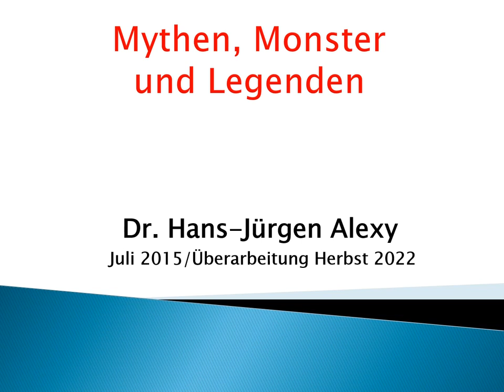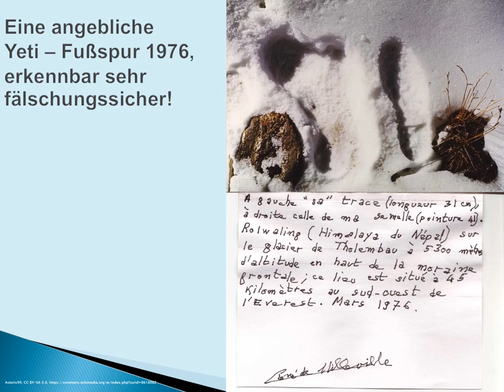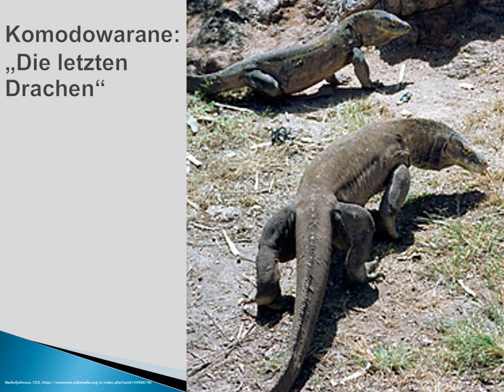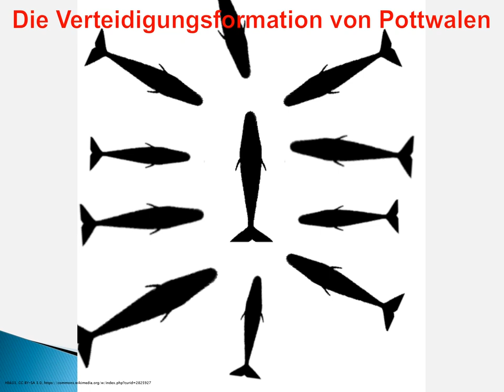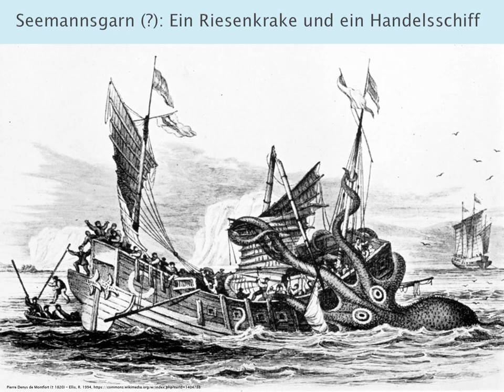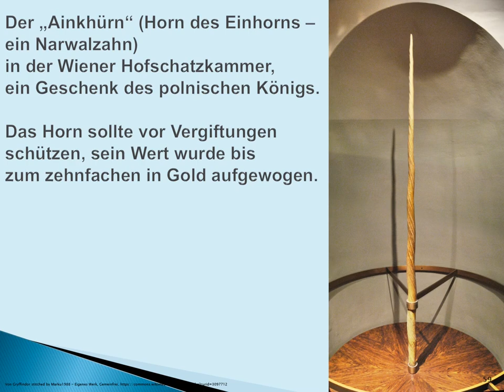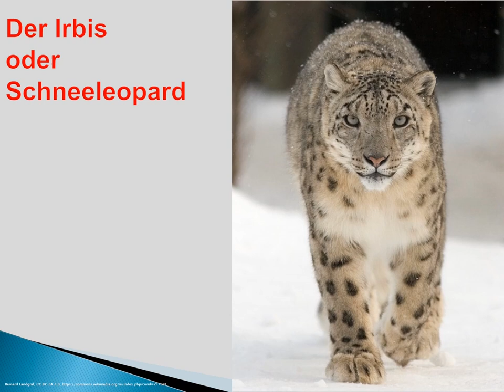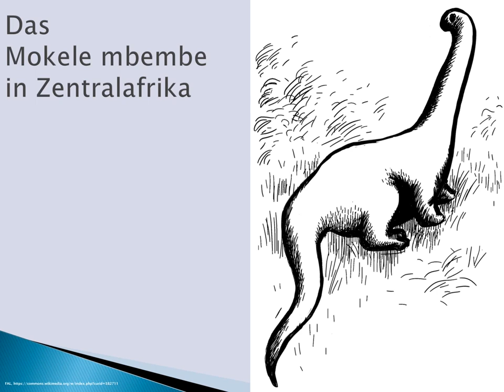Mythen, Monster und Legenden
Hallo, liebe Interessierte und Freunde!

Neben unserer nüchternen, wissenschaftlich katalogisierten Welt
existieren in unserem Kopf Reste von Phantasie und Träumen der Jugend.
Die nachfolgenden Bilder und Texte sind ein Spiegel davon.

Manches gibt es wirklich, anderes gibt es vielleicht,
wieder anderes ist nur erfunden.
Es werden mögliche erklärende Hypothesen aufgezeigt.

Die Maximen meiner kleinen Vorträge
für mich selbst und für meine Zuschauer sind:
Lernen und Träumen.